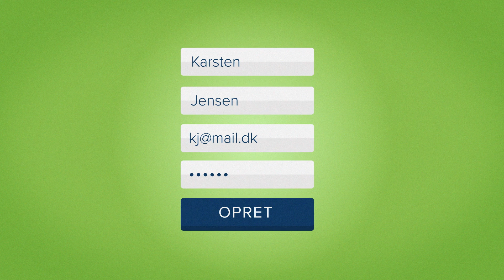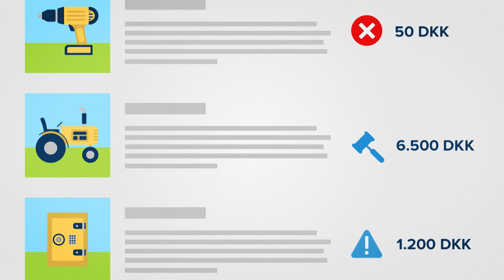KJ Auktion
KJ Auktion er din partner for salg af maskiner og udstyr lokalt og internationalt. Vi tilbyder salg af maskiner og andre driftsaktiver for alle typer virksomheder. Se her hvordan KJ Auktion fungerer.